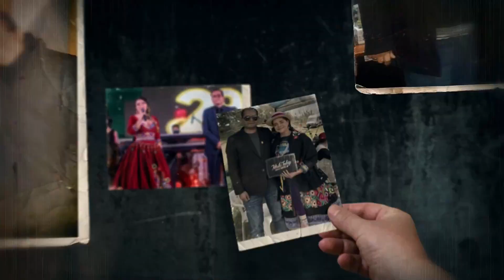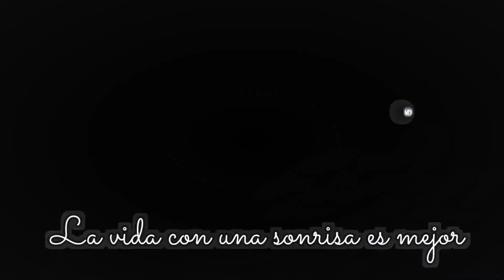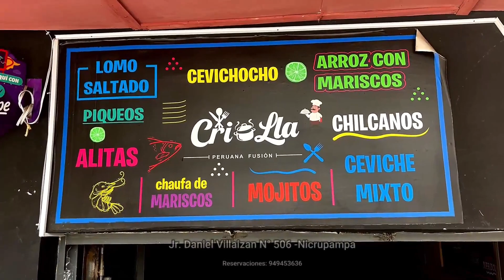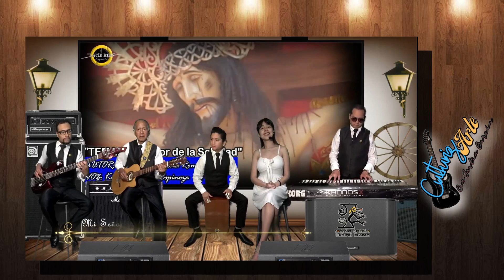CULTURIZARTE 8 -06/05/2023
ENTREVISTA A EYNER ROMERO
LAGUNA AUQUISCOCHA  Y MÁS